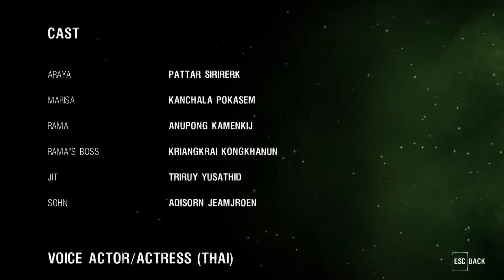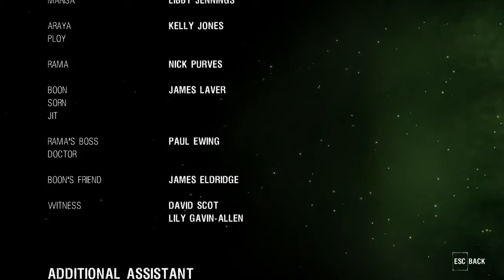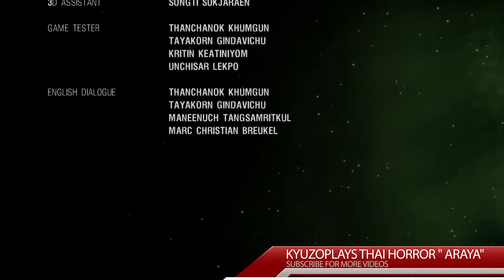Araya Indie Horror Gameplay Chapter 10 Ending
ARAYA is a first person adventure/horror game. Players will get a new thrilling experience inside a Thai hospital.
The story will be told from the perspective of 3 different characters. Players will explore different areas of the hospital in order to piece together the mysterious circumstances and solve the murder case of Araya.